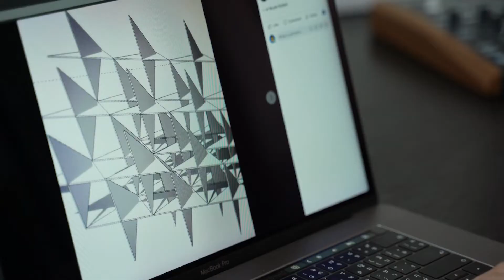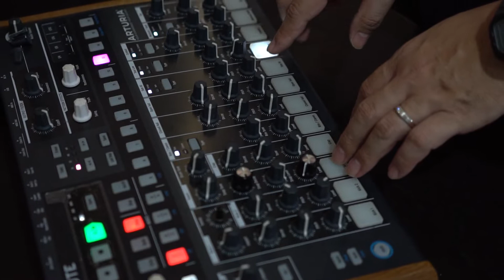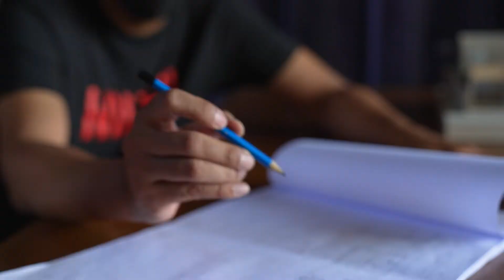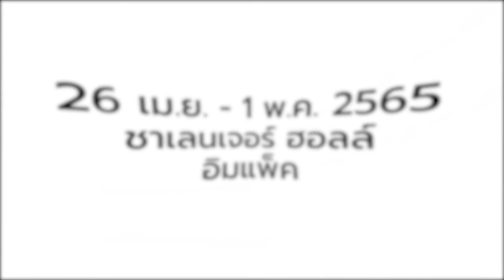CO-WITH 24 CREATORS : ปรัชญา สุขแก้ว x สุเมธ ยอดแก้ว